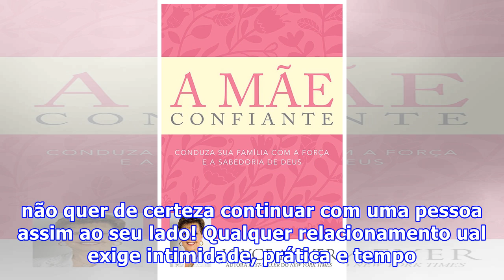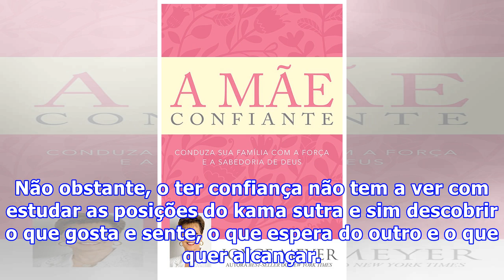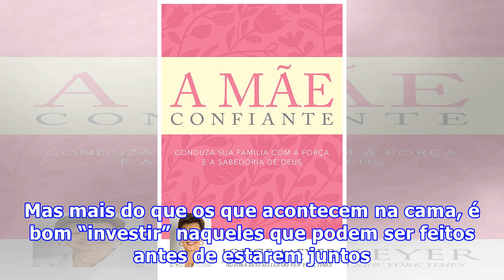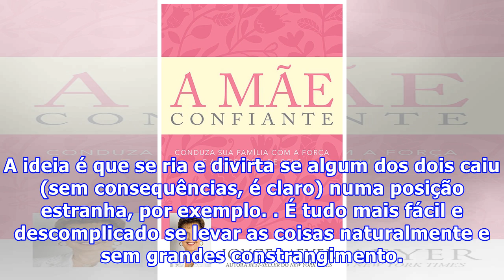Sinta-se confiante na cama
O nervosismo e ansiedade podem 'atacar' numa primeira vez ou até num relacionamento e tudo devido a alguns receios e vergonhas. A primeira coisa que se tem de ter em mente é que se alguém quis ter o consigo é porque viu interesse em si, logo é bom que coloque de parte algum tipo de insegurança que p...